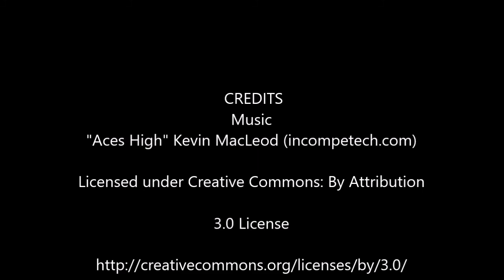Ferndale v Arcata 9 24 17